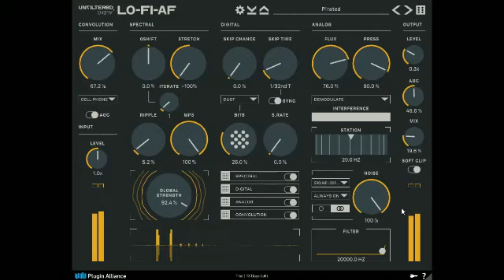LOFIAF demo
The price maybe something that can push you away from this but is quite unique in its kind.